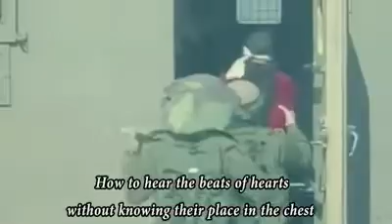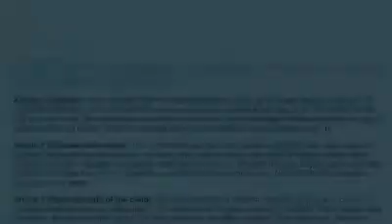IBRAHIM GHUNAIM - Our Birds